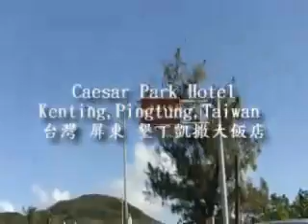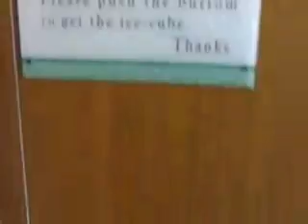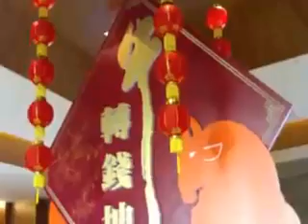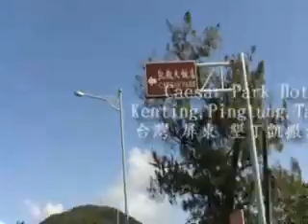Caesar Park Kenting Hotel,Pingtung,Taiwan(2012) 台灣屏東墾丁凱撒大飯店(2012)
墾丁凱撒大飯店地址：屏東縣恆春鎮墾丁路6號，是墾丁地區第一家五星級飯店，鄰近小灣海灘，Check In時間為下午3時以後，Check Out時間為中午12時以.

臺灣機車旅遊2013 台湾ツーリング 墾丁海濱步道(從墾丁凱撒大飯店到小灣) Kenting Beach Boardwalk (from .